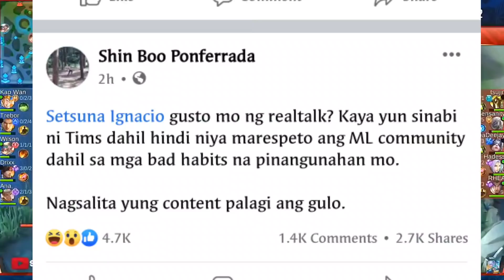SHINBOO NAG LABAS NG HINANAKIT KAY DOGIE? BAKIT NGA BA NAG SAGUTAN NNAMAN ANG DALAWA? SINO SI TIMS?!